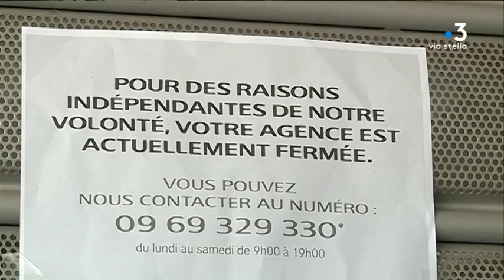Corse : huitième jour de grève des agences bancaires LCL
Intervenants : Jean Brignole, Secrétaire général S.T.C. ; Anne-Marie Simeoni, déléguée syndicale S.T.C. à  L.C.L

Reportage : Marie Cristiani ; Sylvie Wolinsky ; Stéphane Wislin.